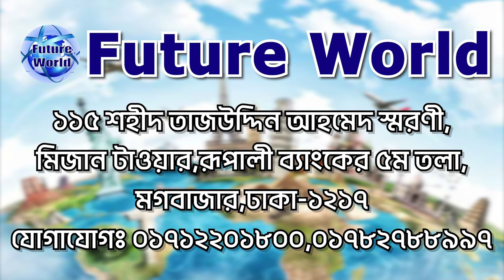🇵🇱 Poland 💯% Visa. কি কি কাজের সুযোগ আছে? কিভাবে অল্প সময়ে ভিসা হবে? নিশ্চিত ভিসা@futureworldbd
🇵🇱 Poland 💯% Visa. কি কি কাজের সুযোগ আছে? কিভাবে অল্প সময়ে ভিসা হবে? নিশ্চিত ভিসা@Future World.

🇵🇱 পোল্যান্ড, সরকারিভাবে পোল্যান্ড প্রজাতন্ত্র ইউরোপ মহাদেশের মধ্যস্থলের একটি রাষ্ট্র ও ঐতিহাসিক অঞ্চল। এর রাজধানীর নাম ওয়ারশো। এর পশ্চিমে জার্মানি, দক্ষিণে চেক প্রজাতন্ত্র ও স্লোভাকিয়া, পূর্বে ইউক্রেন ও বেলারুস, এবং উত্তরে বাল্টিক সাগর, লিথুয়ানিয়া, ও রাশিয়া অবস্থিত।

🇵🇱 রাজধানী: ওয়ারশো
🇵🇱 মুদ্রা: পোলীয় জলোটি ও ইউরো
🇵🇱 মহাদেশ: Europe
🇵🇱 সরকারি ভাষা: পোলীয় ভাষা

🛠 পোল্যান্ড কন্সট্রাকশন সেক্টরে বিভিন্ন ধরনের অভিজ্ঞ - অনভিজ্ঞ মেশন, টাইলস মেসন, ব্রিক লিয়ার, রড বাইন্ডার, স্টিল ফিক্সার, কার্পেন্টার, ইলেকট্রিশিয়ান, প্লাম্বার, পাইপ ফিডার, ওয়েল্ডার, সুপারভাইজার, ডিপ্লোমা ইনজিনিয়ার সহ বিভিন্ন পদে চাকুরী সহ ভিসা হচ্ছে।

🛠️ পোল্যান্ড সহ বিভিন্ন দেশে কাজ জানা, অভিজ্ঞতা আছে এরকম লোকের চাহিদা অনেক বেশী থাকে। তাই যারা কাজ জানেন না তারা কাজ শিখুন। তারপর বিদেশে কাজের উদ্দেশ্যে গমন করুন। তাহলে আপনার বৈদেশিক কর্ম জীবনে নিশ্চিত শতভাগ সাফল্য লাভ করতে পারবেন।

🇵🇱  পোল্যান্ড ভিসার ডকুমেন্টস :
📚 পাসপোর্ট
📚 ছবি
📚 জাতীয় পরিচয়পত্র

🇵🇱 পোল্যান্ড ভিসা
🧭 ১৫ দিনে সাবমিশন ও ভিসা

🇵🇱 পোল্যান্ড Visa : খরচ বিবরন  :
🌎 প‍্যাকেজ : ০১ #
মোট খরচ : ১২ লক্ষ টাকা।
এডভান্স : ১ লক্ষ টাকা।

🏠 কর্পোরেট অফিস :
🌍 Future World
115, Sohid Taj Uddin Ahamed Shorony, Moghbazar, Dhaka-1217, Bangladesh.

(WhatsApp Only)

ধন‍্যবাদান্তে.
সিইও
মোহাম্মদ ইমাম মেহেদী
@Future World